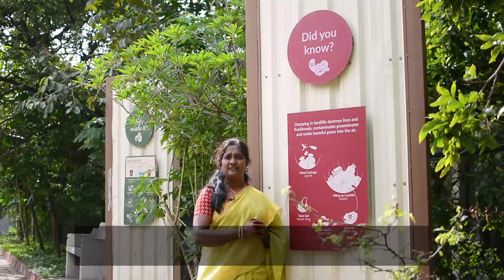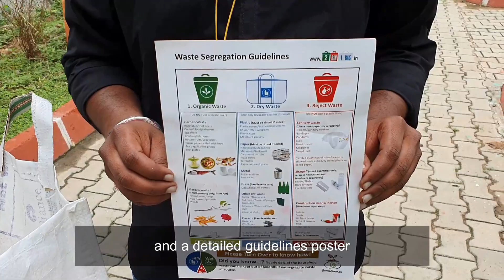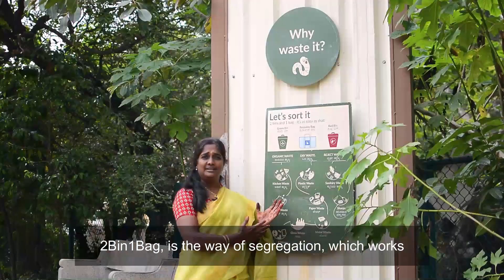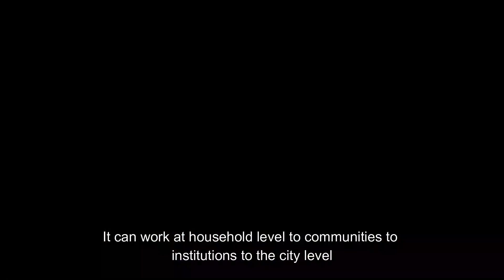தமிழ்: 2Bin1Bag for Perfect Garbage Segregation - 3 way, Wet, Dry and Reject - Use colour coded bins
Voice over: Malathi KV
It is duty of every citizen and every human being to segregate waste in to three categories. Wet, Dry and Reject and 2Bin1Bag helps to achieve that.